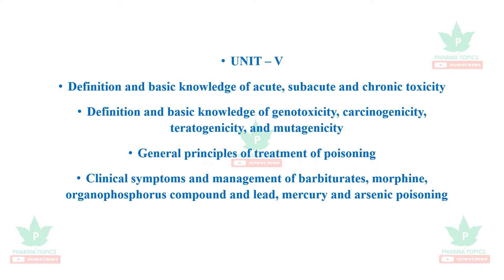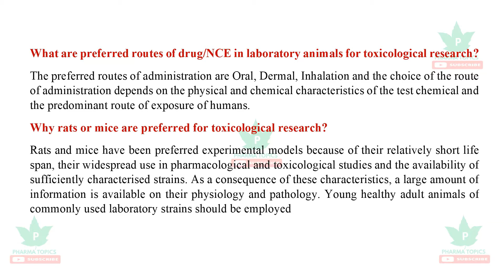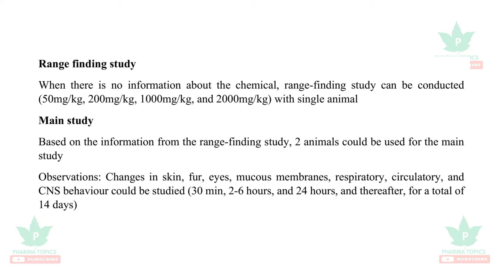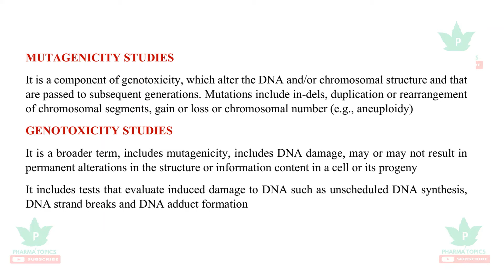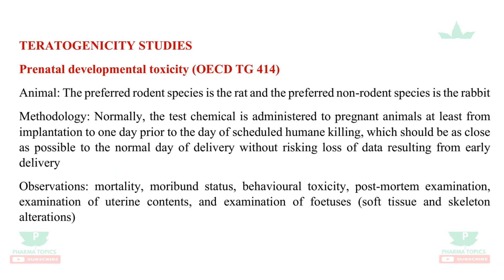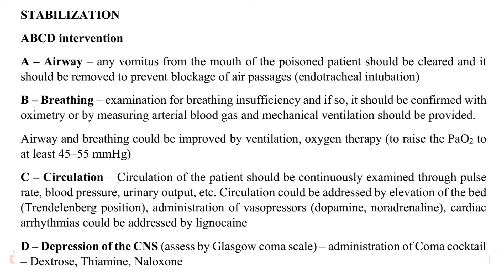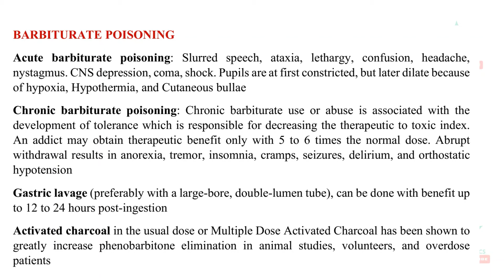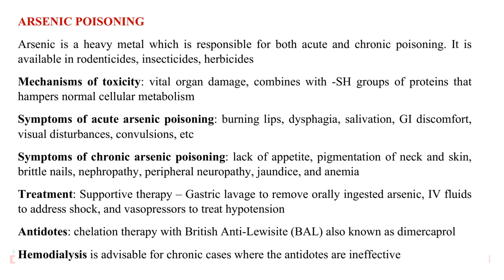Principles of Toxicology-Unit-IV-B.Pharm-6-Semester-Tamil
The channel aims in giving clear explanation in an easy manner to pharmacy fraternity and other allied health science students. The video lessons are made in a simple way where any range of student can take the contents in a quick span of time. The next main advantage of the channel is the contents are explained in very few minutes so that everyone can learn many things in a short time. The channel also helps the competitive exam preparing aspirants. Let us take pharmacy education a step ahead.